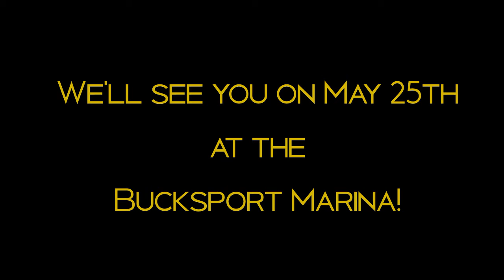Oracle Blue | Gilded Kingdoms | 10 Day Countdown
Only 10 days until the release of Gilded Kingdoms at The Waccamaw Getaway Festival!  Purchase your tickets at

OracleBlueBand.com